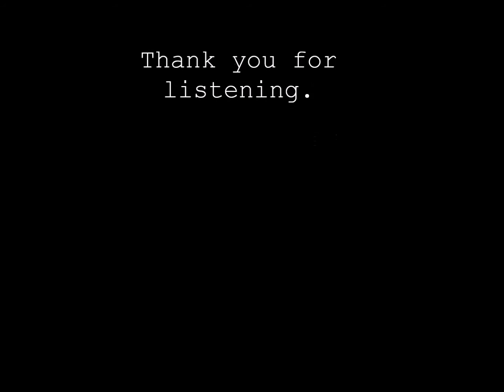VGM Collective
Max Boiko - Trumpet
Dan Berkey - Tenor Sax
Robin Baytos - Drumset
Tom Wilson - Keyboards
Daryl Johns - Bass